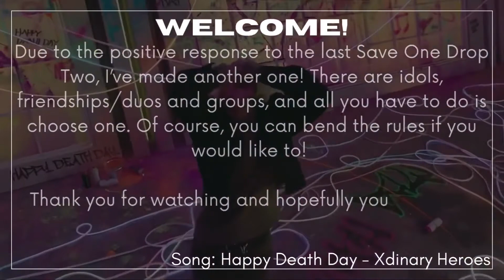[KPOP GAME] save one drop two pt.2